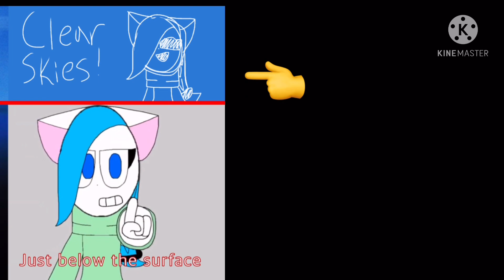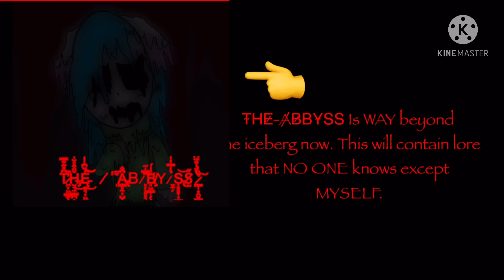“You are ruining my chances of getting a puppy!” (Meme animation) (+BONUS 6K SPECIAL ANNOUNCEMENT!)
Eyyyy thanks for 6K everyone! :D